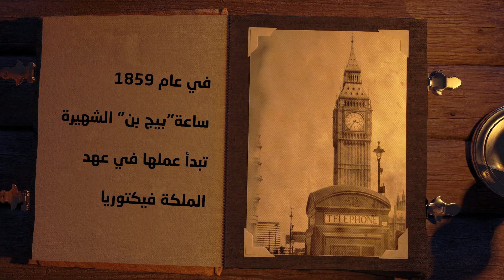حدث في مثل هذا اليوم - الحلقة الثامنة عشر